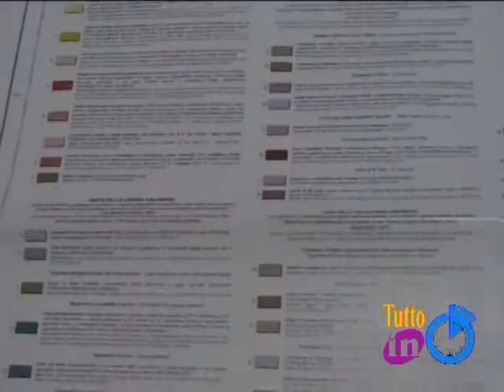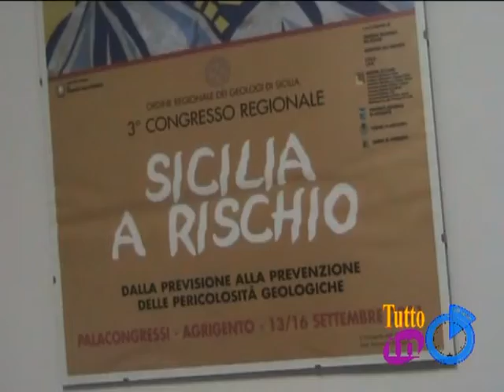Terremoto - Analisi tecnica